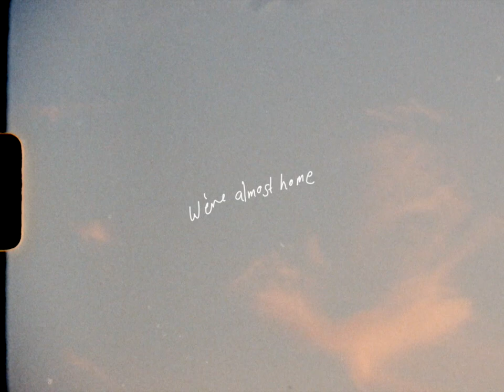John Lingard - We're Almost Home (Lyric Video)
Lyrics

Catastrophe
Love without warning
Capsized on me
Kicking and screaming
Life is a hurry of worn out dreams
Stay afloat while we’re sinking
Getting harder to breathe but

We’re almost home
We’re almost home
We’re almost home

No Cavalry
No Flag on hill waving
Collapse on me
Fear without waning
I’m building a Fire
I’m burning a Bridge
I’m looking in your eyes
Trying not to think but

We’re almost home
We’re almost home
We’re almost home